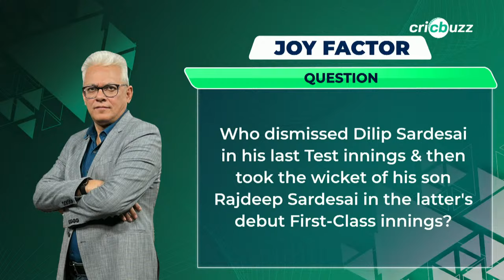KKRvRR | Cricbuzz Live: IPL2024 | RR opt to bowl first vs KKR; Ashwin & Buttler Back for RR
KKR continues to show home dominance. RR has remained unbeaten away. Which side will go on top? Join Pommie Mbangwa, Joy Bhattacharjya & Saiyami Kher, on Cricbuzz Live